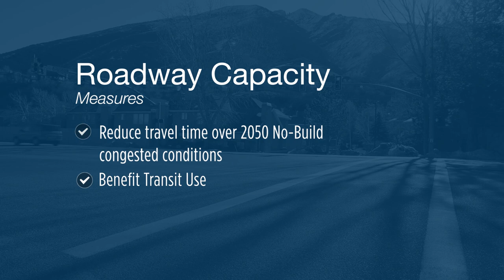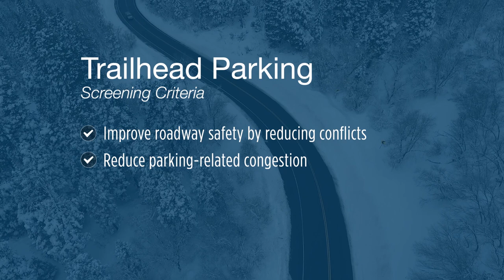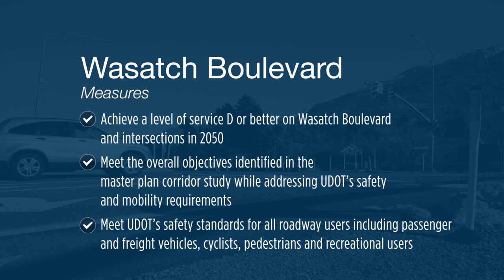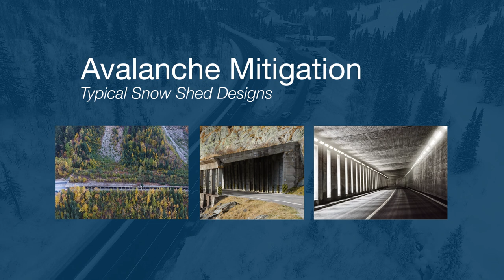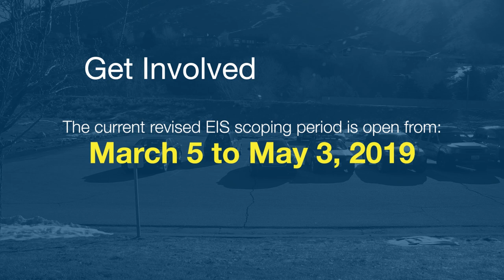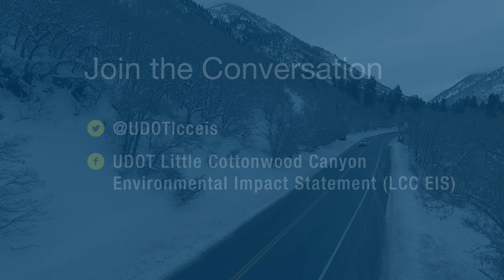Little Cottonwood Canyon Environmental Impact Statement Scoping 2019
Due to the wide variety of comments received during the initial scoping period and the complexity of the transportation challenges in the canyon, UDOT has adjusted the study approach in order to identify and evaluate reasonable and practical solutions that will address immediate needs in the study area. The EIS will address the immediate challenges and inefficiencies of roadway capacity, trailhead parking and avalanche mitigation in Little Cottonwood Canyon and traffic congestion on Wasatch Boulevard.